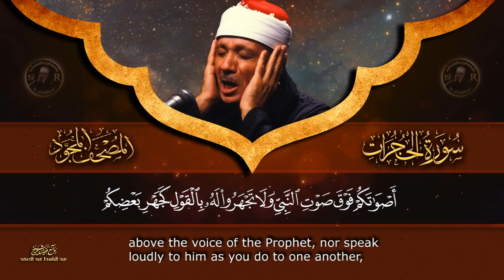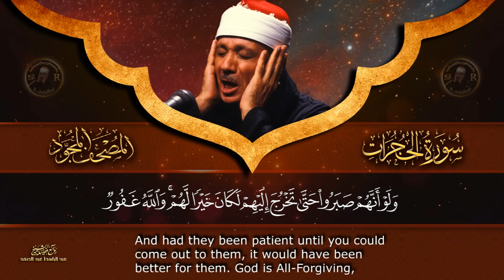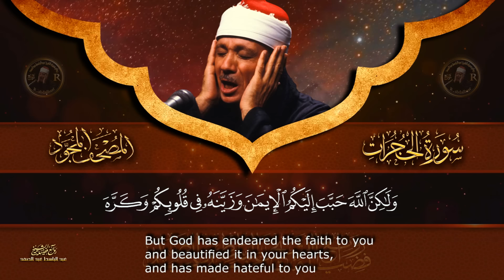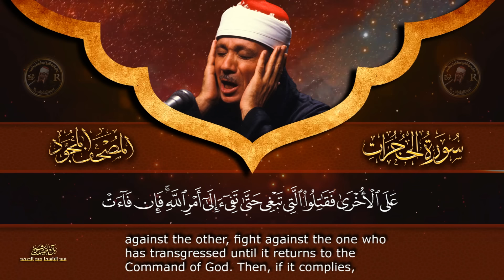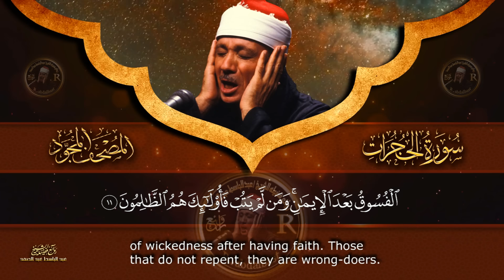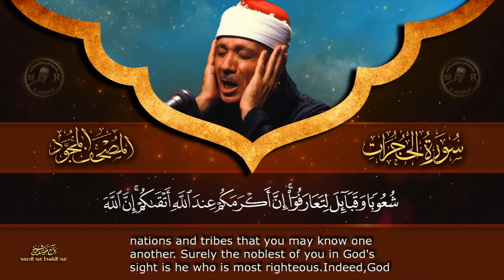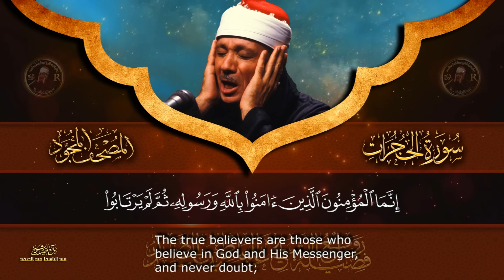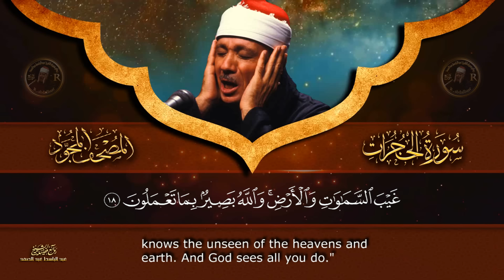سورة الحجرات كاملة - أروع ما جود الشيخ عبد الباسط عبد الصمد -Surah Al-Hujurat Abdulbasit Abdulsamad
سورة الحجرات الشيخ عبد الباسط عبد الصمد
 Surah Al-Hujurat   Abdulbasit Abdulsamad
Surah Al-Hujurat - 1-18 - Quran.com
سورة الحجرات - سورة 49 - عدد آياتها 18
سورة الحُجُرات
 هي سورة مدنية نزلت في العام التاسع للهجرة،
وعدد آياتها ثماني عشرة آية،
وهي من المثاني، ترتيبها في المصحف التاسعة والأربعون،
 نزلت بعد سورة المجادلة،
وبدات بأسلوب النداء ﴿يَا أَيُّهَا الَّذِينَ آمَنُوا﴾.
سُميت السورة بالحجرات نسبةً إلى حجرات زوجات النبي محمد؛
حيث كان لكل واحدة منهن حجرة في مؤخرة المسجد النبوي.

سورة الفتح  الشيخ عبد الباسط عبد الصمد
  Abdulbasit  Abdusamad

سورة_الحجرات قرآن كريم  الشيخ عبد الباسط عبد الصمد
القرآن الكريم كامل   للشيخ عبد الباسط عبد الصمد رحمة الله
  Abdulbasit Ad-Dukhan
 - Translation and Transliteration - سورة الحجرات
سورة_الحجرات الشيخ عبد الباسط عبد الصمد كاملة مكتوبة ومترجمة

سورة الحجرات عبد الباسط عبد الصمد
 القرآن الكريم | الشيخ عبدالباسط عبدالصمد رحمه الله
 Fatir  Full || Abdulbasit Abdussamad (HD) With Arabic
AbdulbasitAbdusamad